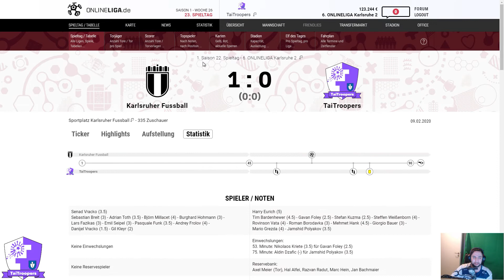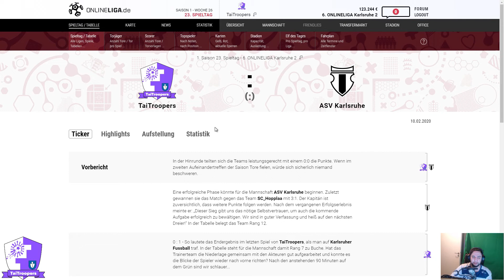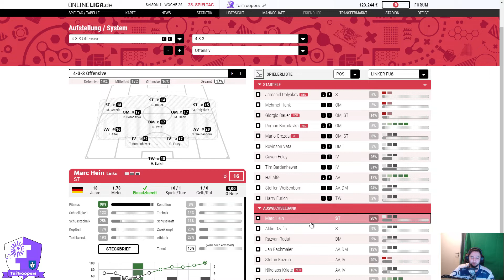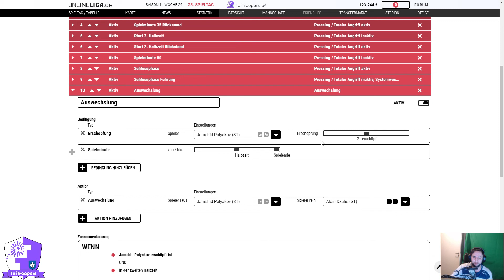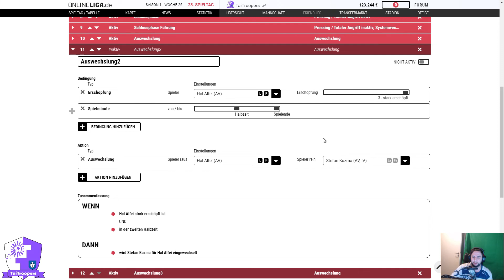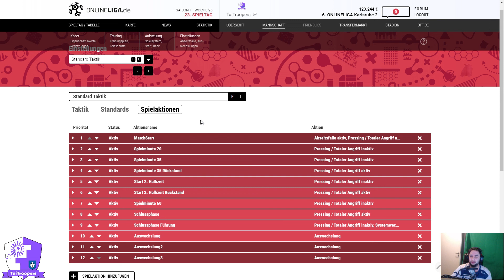TaiTroopers @ onlineliga.de - 22. Spieltag, Aufstellung für das nächste Spiel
Nach dem Spiel ist vor dem Spiel - TaiTroopers in der onlineliga.de bereiten sich auf den 23. Spieltag vor.
Discord - ONLINELIGA.de | Fancommunity (danke an Marcel von SV-Mexico)

Aktuelle Fanprojekte